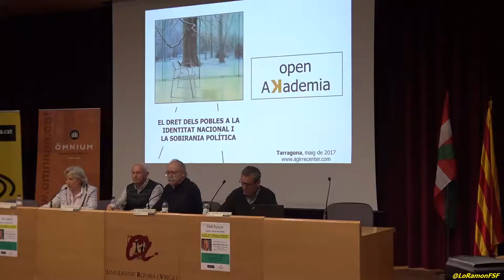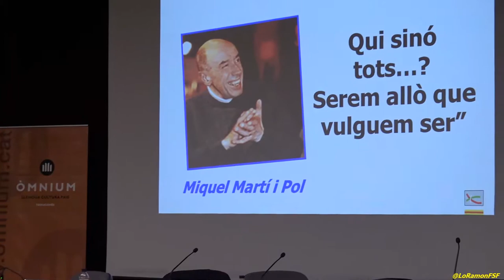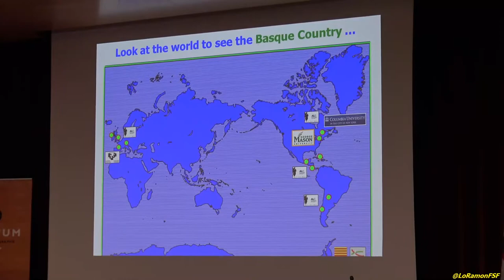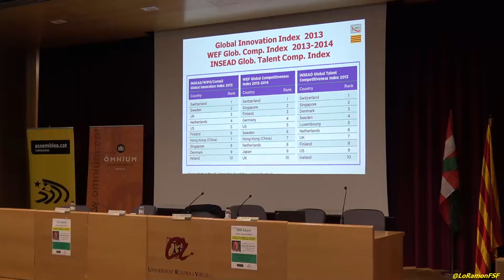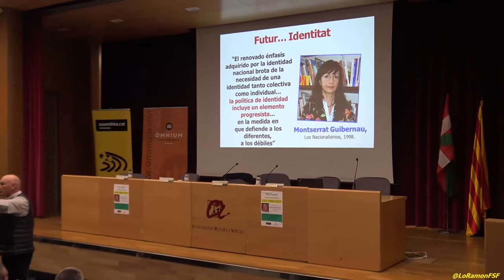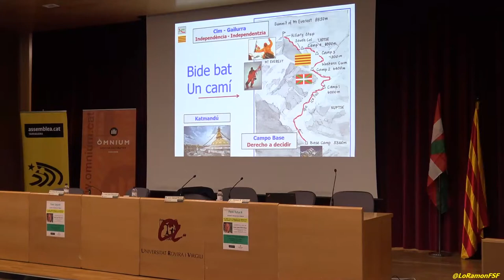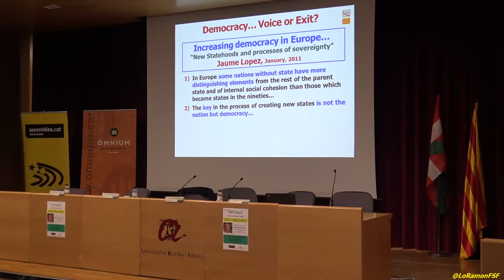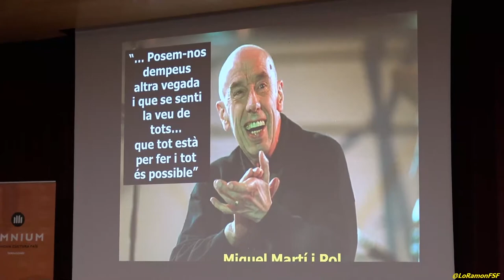Juan José Ibarretxe. El dret dels pobles a la identitat nacional i la sobirania política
CICLE XERRADES "EUROPA: PARLEN ELS POBLES"

Exlehendakari Juan José Ibarretxe!

Aula Magna de la URV, al Campus Catalunya. FemFutur.

02 abril del 2017